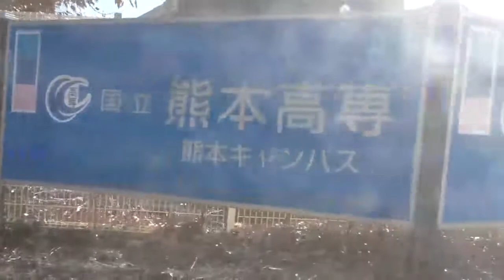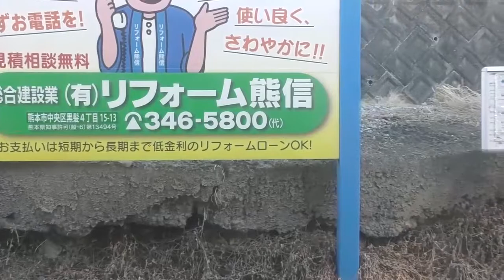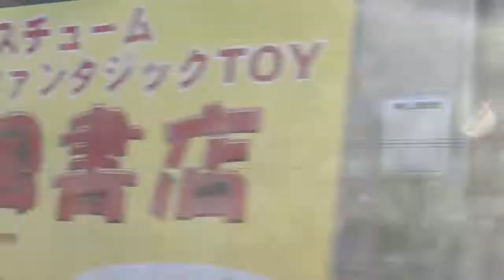肥後の太陽を燦燦と浴びる都落ちステンレス車両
熊本電鉄　菊池線　御代志⇒北熊本
　　　　　藤崎線　北熊本⇒藤崎宮前